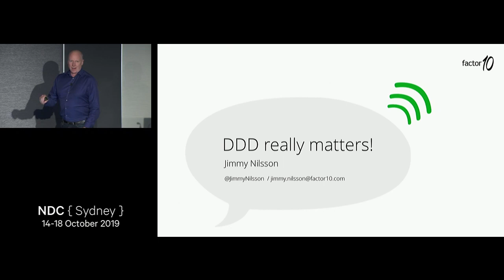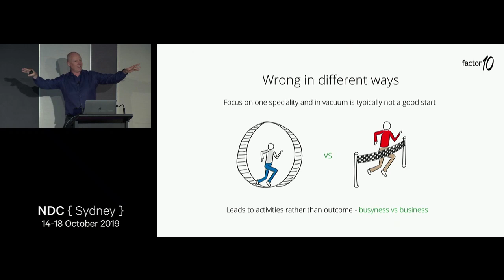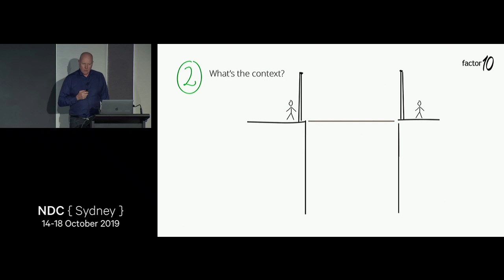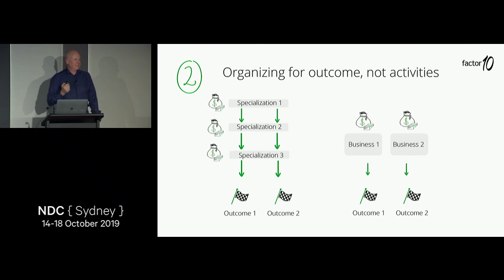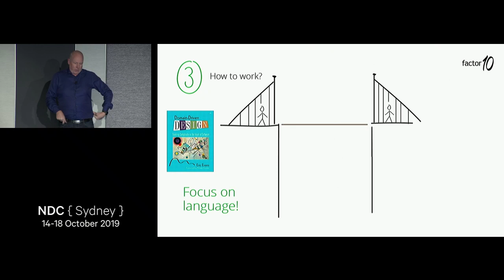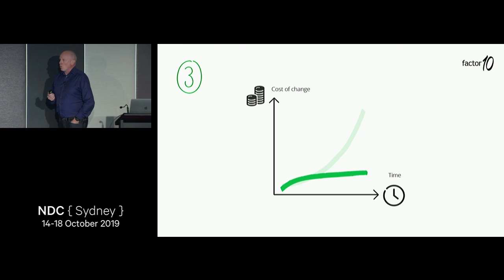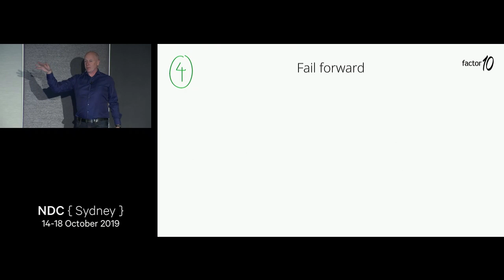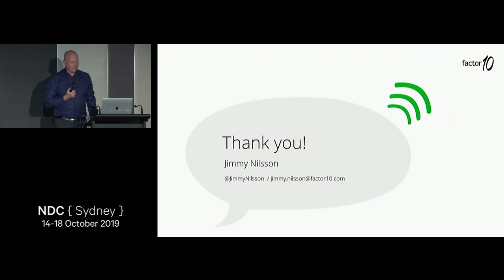DDD really matters! - Jimmy Nilsson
Over the years we have learnt the hard way that there are a lot of important aspects in software development initiatives. Project management, user experience and operational details are examples of such aspects. They are necessary. However, they are not sufficient.

In this presentation, Jimmy will discuss what really matters. Domain-Driven Design is very important to him, so it should come as no surprise that he believes deep collaboration with the domain experts to be one of the most important things to do and master. He'll delve into this in ways you probably haven't tried yet. Furthermore, he will discuss five other musts for reaching excellency.